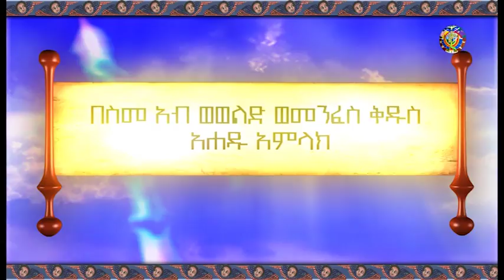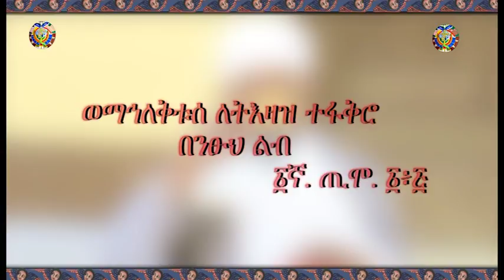የዕለተ ቅዳሜ (ጥቅምት 11፣2010 ዓ ም) የማኅበረ ቅዱሳን አማርኛ መደበኛ የቴሌቭዥን መርሐ ግብር በአሌፍ ቴሌቭዥን - ክፍል አንድ